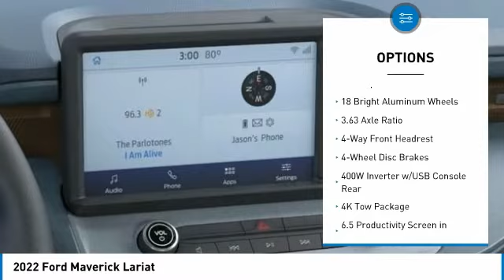2022 Ford Maverick 221132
2022 Ford Maverick Lariat

Brighton Ford
8240 W Grand River Rd

Oxford White 2022 Ford Maverick Lariat AWD Automatic EcoBoost 2.0L I4 GTDi DOHC Turbocharged VCT 22/29 City/Highway MPG All vehicle pricing is shown with A/Z pricing. Not all buyers will qualify for all discounts/rebates/pricing plans shown. Please see dealer for complete details and to find out what pricing you qualify for. Brighton Ford is conveniently located off of Grand River Road in Brighton, Michigan. Brighton Ford is near the intersection of I-96 and US-23 in Brighton, Michigan. We have the largest selection of used trucks, used cars and used SUVs with over 200 pre owned vehicles in stock! Brighton Ford serves all nearby cities including South Lyon, Howell, Fenton, New Hudson, Novi, Ann Arbor, Whitmore Lake, Lansing, Detroit, Toledo and Flint.